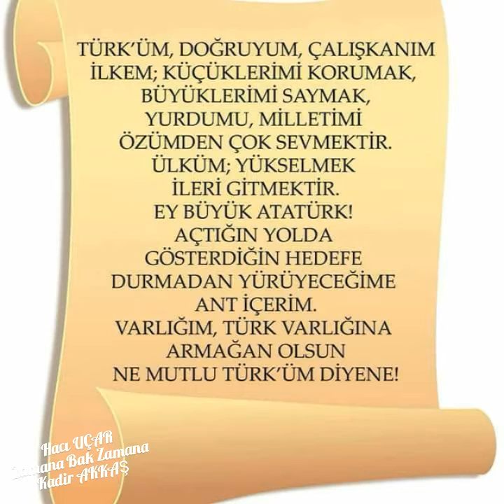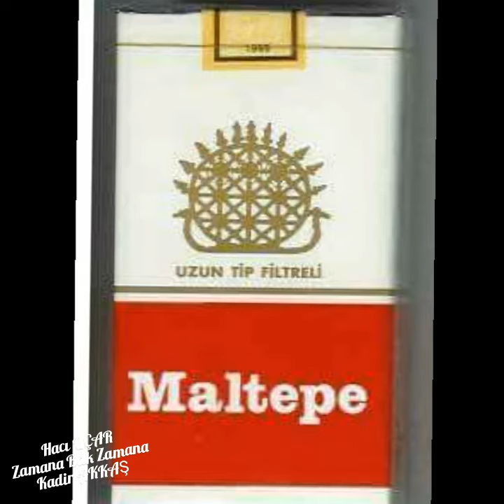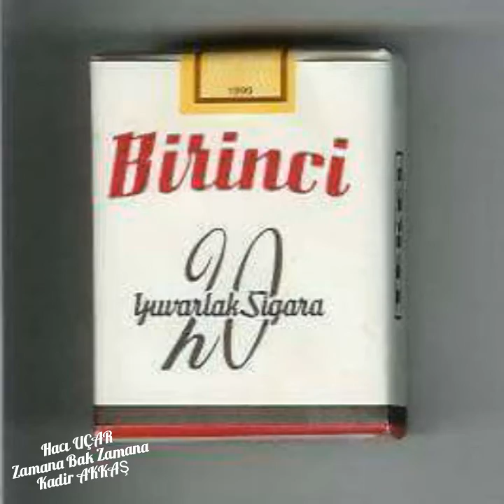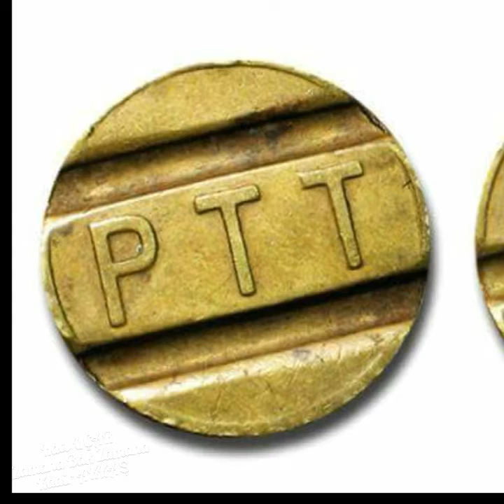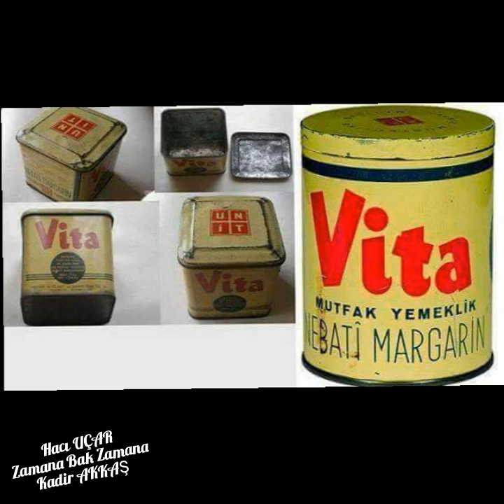Hacı UÇAR Zamana Bak Zamana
Zamana Bak Zamana
Eskiler Hep Güzeldi  Ve Hep öyle Kalacak Anılarımızda